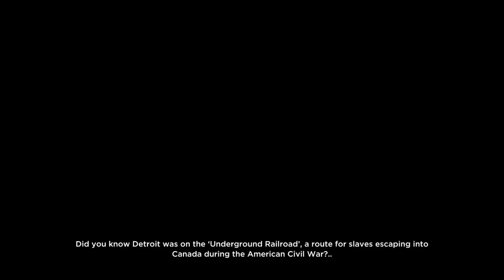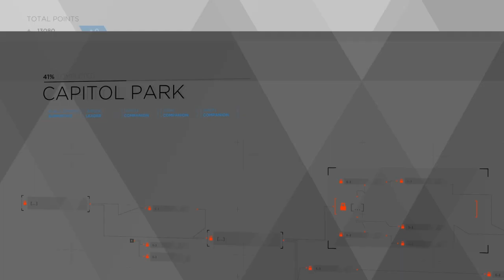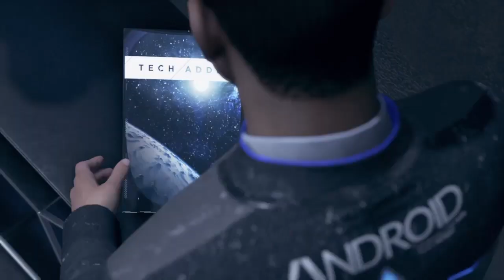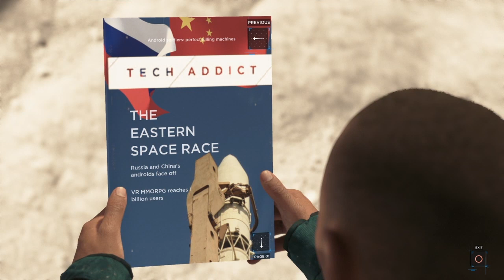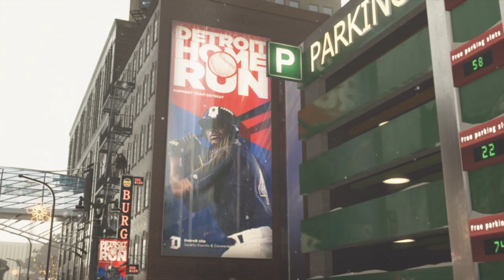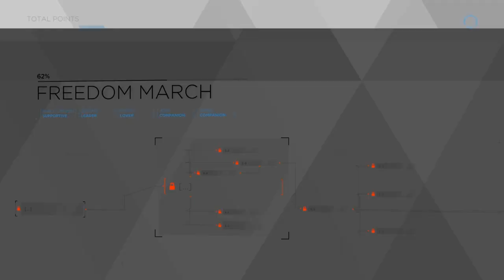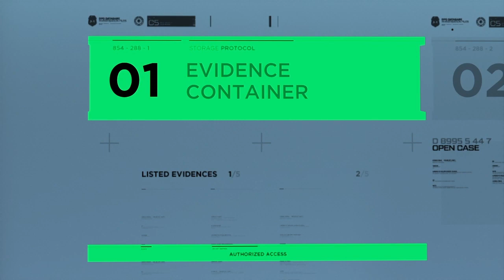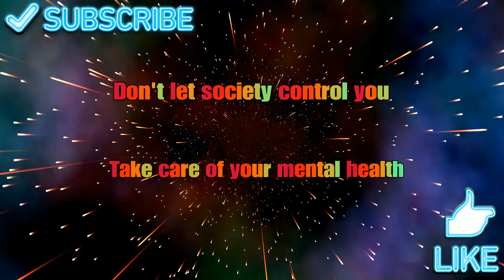Jericho vs LEPD (ye we got bodied) | Detroit Become Human #8